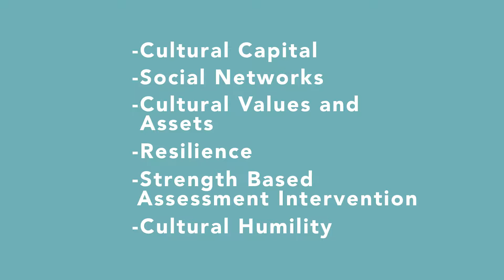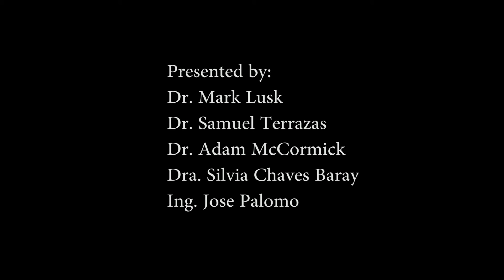Roundtable Discussion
To view the list of references for these videos, please